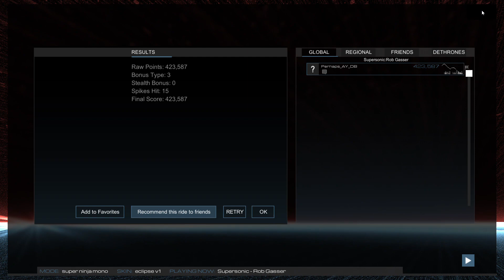Audiosurf 2 Ep. 999: Rob Gasser - Supersonic. 423K score. Super Ninja Mono.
Genre: Drum&Bass